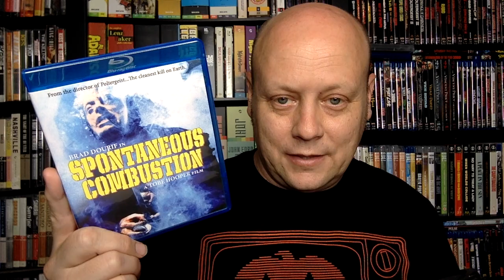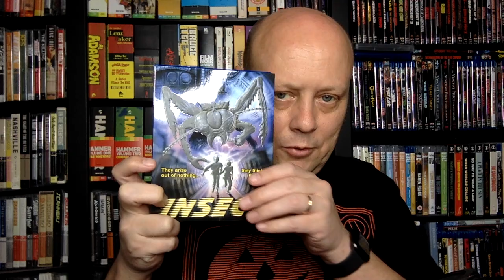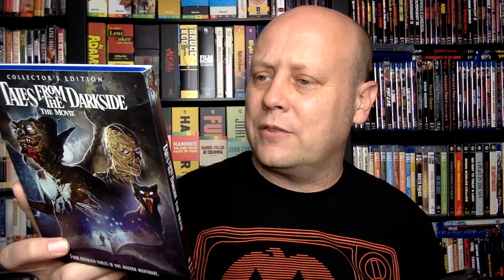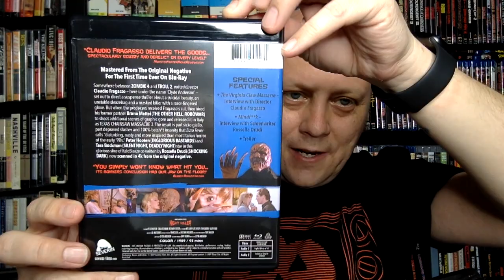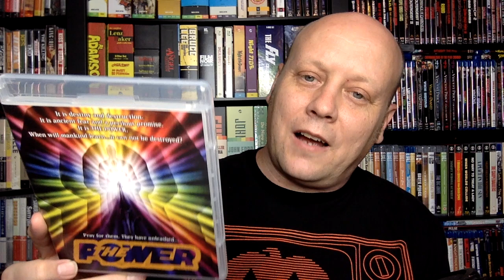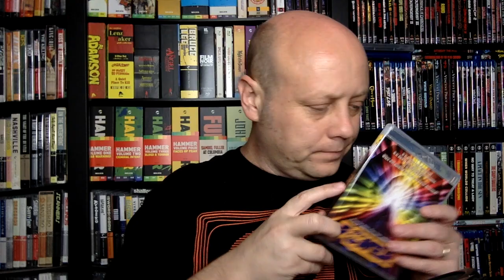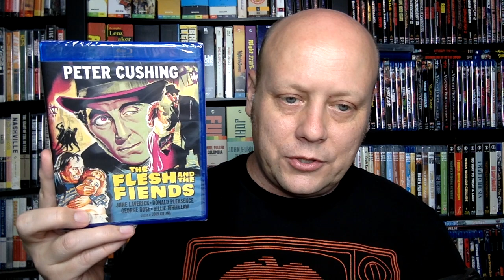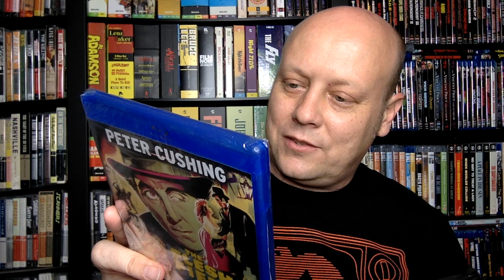Underrated Horror Movies on Blu-ray!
In this video, I throw out some possible horror Blu-ray viewing suggestions for October - touching on releases from Scorpion Releasing, Code Red, Scream Factory, Severin Films and Kino Lorber).

Links To Blu-rays I talked about in this Video:
THE FIRST POWER
SPONTANEOUS COMBUSTION
TALES FROM THE DARKSIDE - THE MOVIE
NIGHT KILLER
THE FLESH AND THE FIENDS